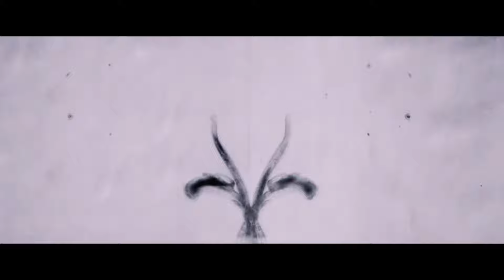Marvel's Venom - Ending Credits - 2018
Ending Credits of Venom (2018), based on the story of Marvel superhero Venom and directed by Ruben Fleischer.
The song is Venom – Music from the Motion Picture, written by Eminem for Venom soundtrack.

Eddie Brock: "We are Venom!"

Venom - Ending Credits soundtrack lyrics

Venom
(I got that) Adrenaline momentum (venom)
Venom
Thinking it's time to go get 'em
E-E-Elliot phone home, ain't no telling when this chokehold
My fangs are in your throat, hoe
You're snake-bitten with my
Venom